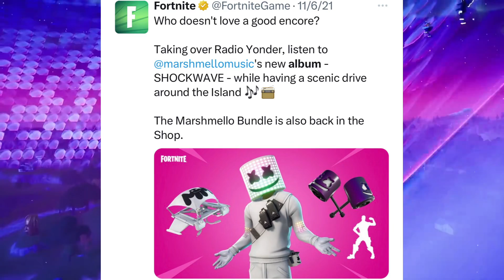¡OMG ESTO VA A VOLVER A PASAR!!??? ¿Cuando regresa travis scott y astro jack a fortnite? Fecha